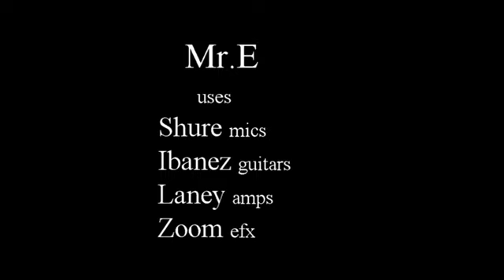Mendicante LiT series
Enrico Mr.E Santacatterina performing "Mendicante" Live in Taverna series episode 2.
Mendicante is the title track of Enrico's 2018 cd.
This live set recorded direct to disc, features Carlo Santacatterina on keyboards and Tiziano TBomb Boscolo on drums
►► Enrico Santacatterina